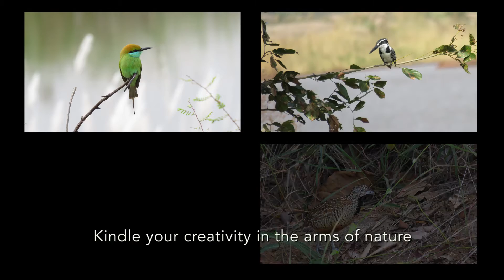Hampi Homestay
A fantastic homestay near Hospet, Karnataka.